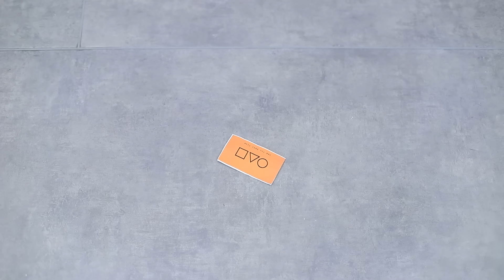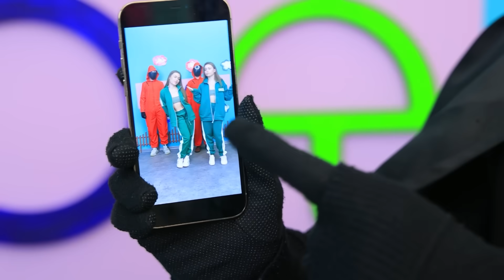Tweeling Speelt Squid Game in het Echte Leven!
Wil je weten wat er gebeurt als de tweeling meedoet aan Squid Game? Bekijk dan nu onze nieuwe video.